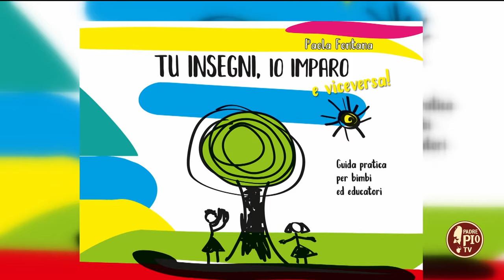Tu insegni, io imparo e viceversa! (Just Today 1 Giugno 2024)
La docente Paola Fontana ci parla del suo nuovo libro che, attraverso le sue pagine, coinvolge grandi e piccini sui temi del rispetto, della calma, del silenzio e della cura dell’ambiente.